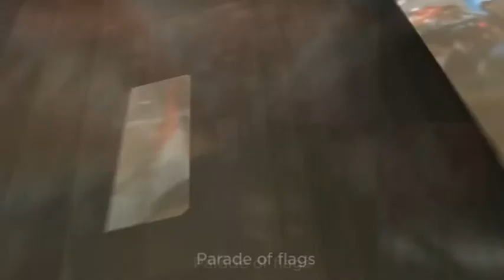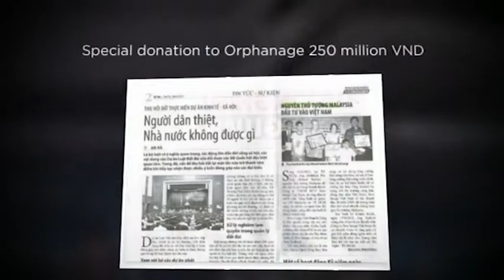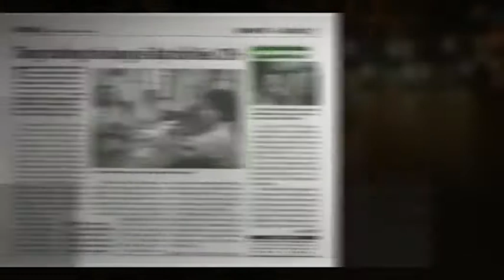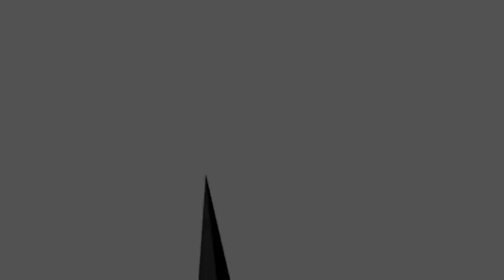Vietnam official opening highlights